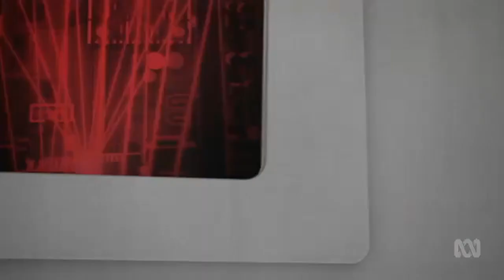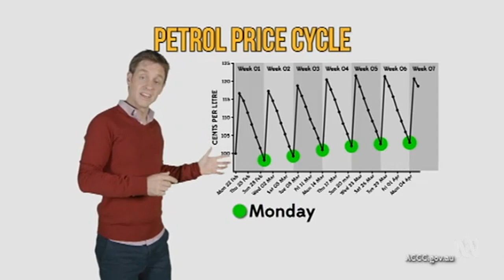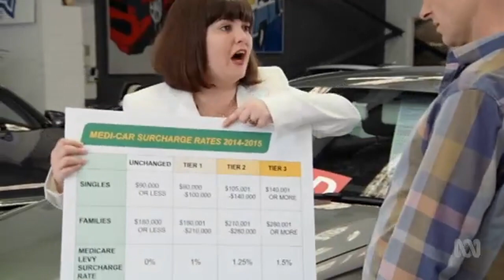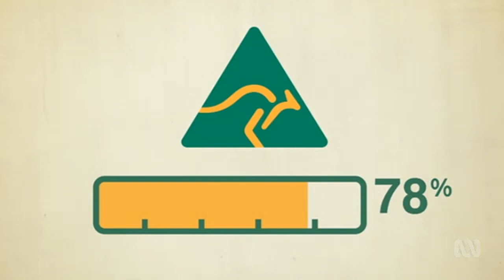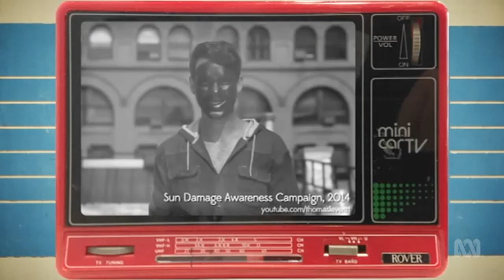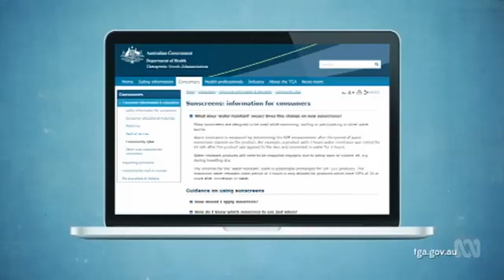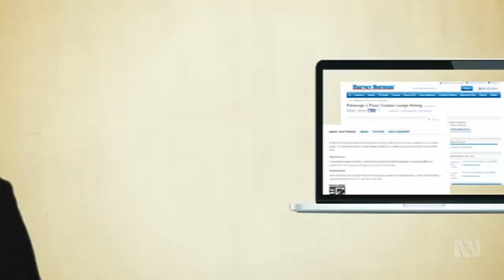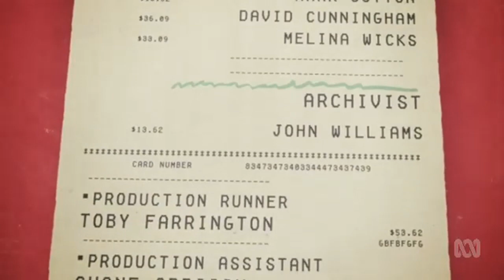The Checkout - Season 4 Episode 4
Unfortunately, the ABC forgot to publish this in 1024x578, so this has been upscaled from 360p to 720p.